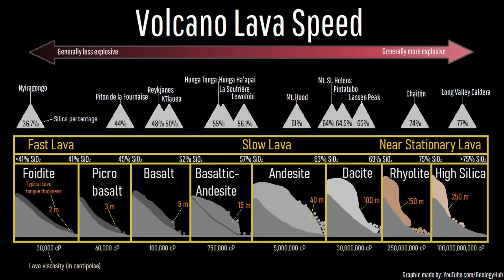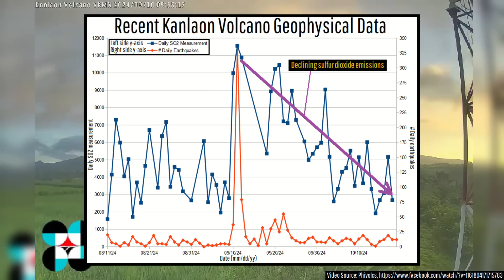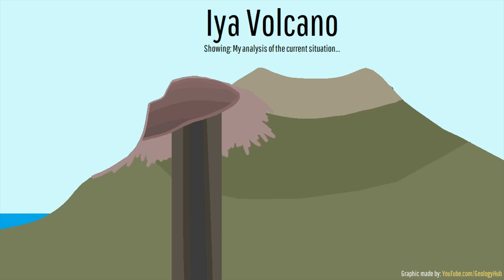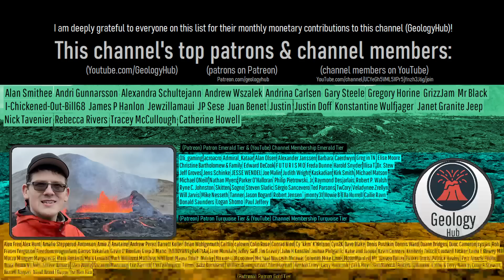This Week in Volcano News; Magma Intrusion Beneath a Town, Kanlaon Erupts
This week, a massive 13-mile-long intrusion of magma was detected partially underneath a town. This intrusion has caused large cracks to appear in the ground in Ethiopia, along with creating new hot springs where ones previously did not exist. Elsewhere, in the Philippines, the Kanlaon volcano erupted and sent a plume of ash 1,000 meters above its summit crater. Meanwhile, in Indonesia, the alert level was raised at the Iya volcano due to the likely presence of shallow magma. This video will discuss these stories and list the 49 volcanoes which are actively erupting around the planet.

Note: This video's thumbnail image displays the erupting Santa Maria volcano in Guatemala (specifically its Santiaguito lava dome).

Sources/Citations:
[1] Biggs, J., Ayele, A., Fischer, T.P. et al. Volcanic activity and hazard in the East African Rift Zone. Nat Commun 12, 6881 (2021).
[2] Grandin, Raphael & Socquet, Anne & Jacques, Eric & Mazzoni, N. & Chabalier, J. & King, Geoffrey. (2010). Sequence of rifting in Afar, Manda-Hararo rift, Ethiopia, 2005–2009: Time-space evolution and interactions between dikes from interferometric synthetic aperture radar and static stress change modeling. Journal of Geophysical Research. 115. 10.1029/2009JB000815.
[3] Tessema, T., Biggs, J., Lewi, E., & Ayele, A. (2020). Evidence for Active Rhyolitic dike Intrusion in the Northern Main Ethiopian Rift from the 2015 Fentale Seismic Swarm. Geochemistry, Geophysics, Geosystems. Advance online publication.
[4] Hutchison, W., Pyle, D. M., Mather, T. A., Yirgu, G., Biggs, J., Cohen, B. E., Barfod, D. N., & Lewi, E. (2016). The eruptive history and magmatic evolution of Aluto volcano: new insights into silicic peralkaline volcanism in the Ethiopian rift. Journal of Volcanology and Geothermal Research, 328, 9-33.
[15] OVSICORI-UNA
[21] Segemar
[22] Sernageomin

Note: Additional sources mentioned in a pinned comment!

0:00 Erta Ale Erupts
0:38 This Week's Top Stories
1:10 Ethiopia Intrusion
3:32 Kanlaon Erupts
4:22 Iya Volcano
5:48 List of Erupting Volcanoes